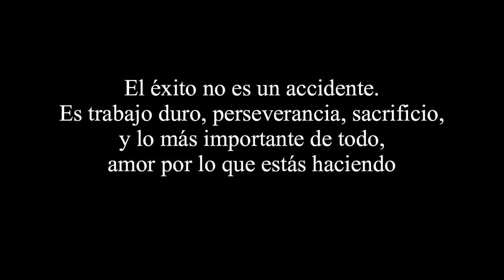Pier Larrauri - Nunca te rindas - Deportivo Municipal (Video Motivador)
Video motivador para Pier Larrauri, creado por Andres Yrey.
Ojala les guste el video.
Pier Larrauri - Deportivo Municipal - Alianza Lima - Cienciano